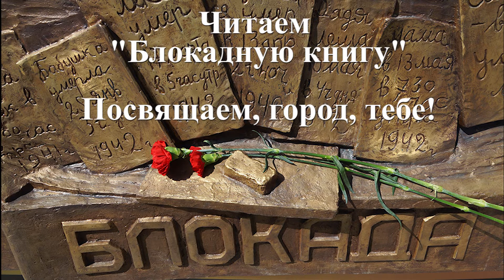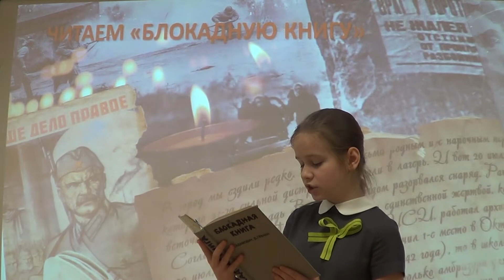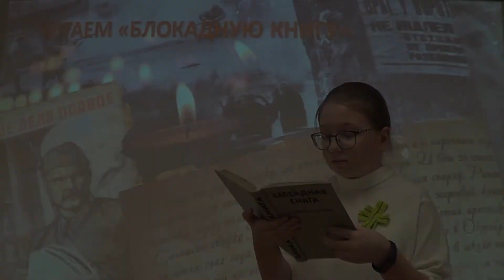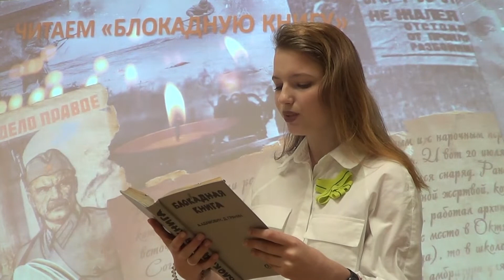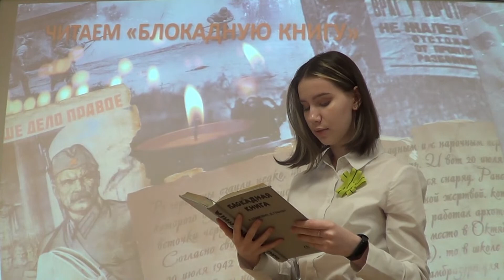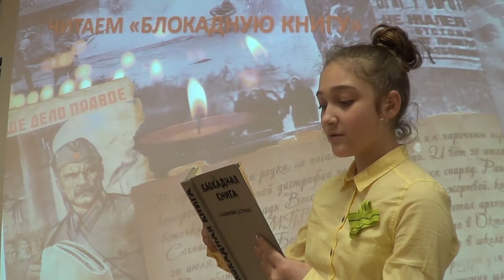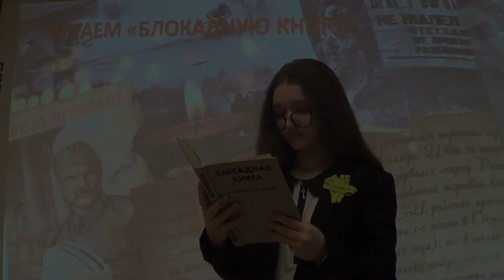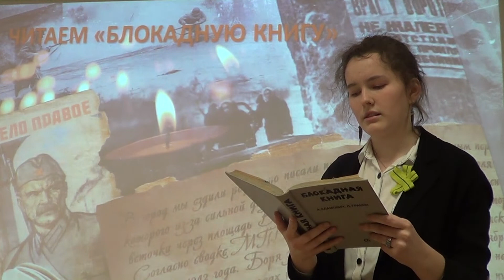Читаем "Блокадную книгу"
Проект обучающихся ГБОУ лицей № 395 Красносельского района Санкт-Петербурга ко Дню снятия блокады Ленинграда.